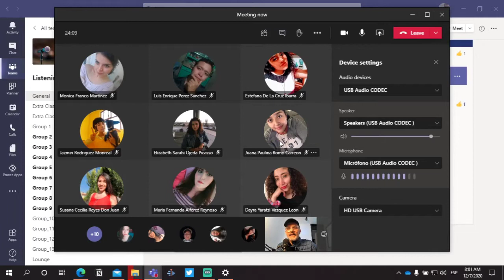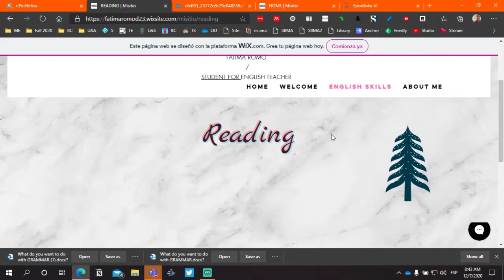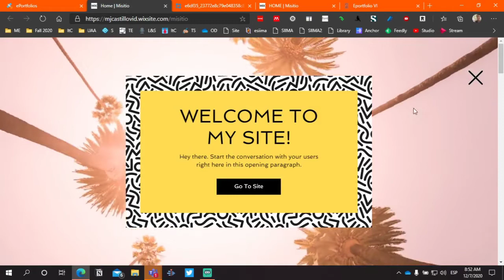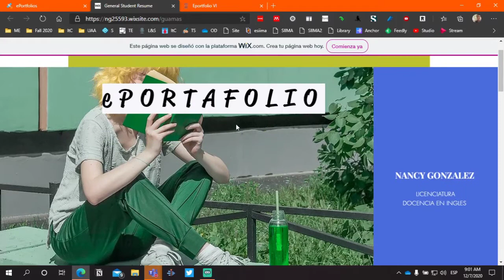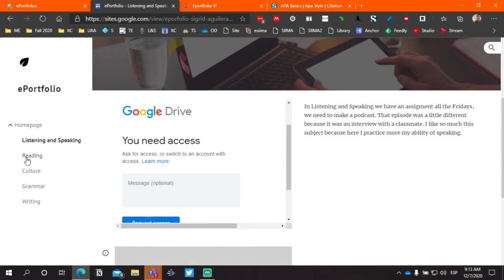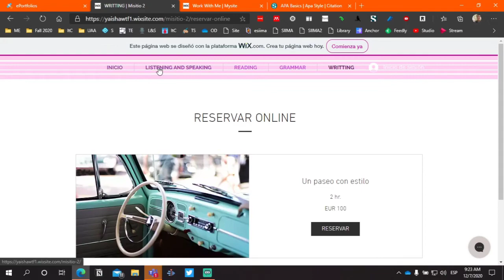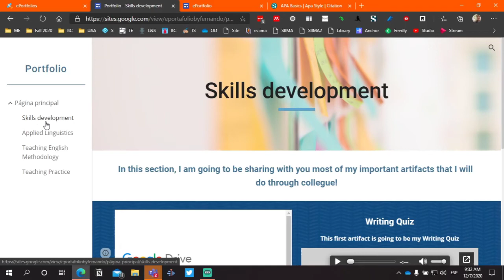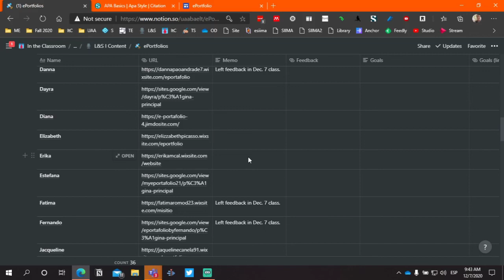L&S Class: December 7, 2020